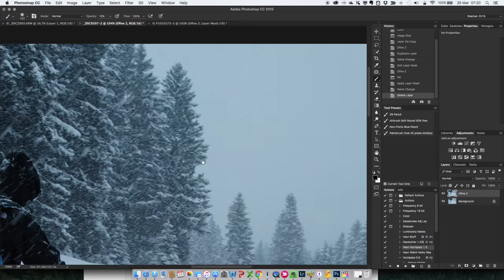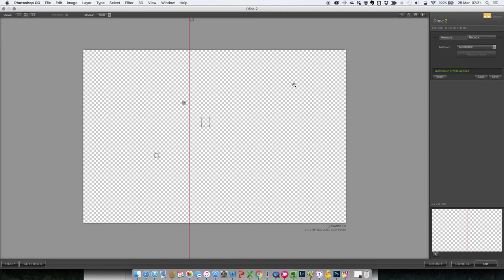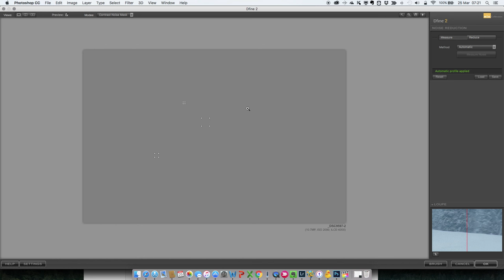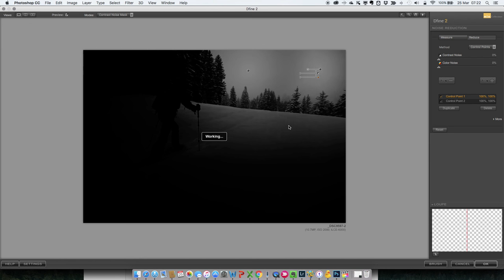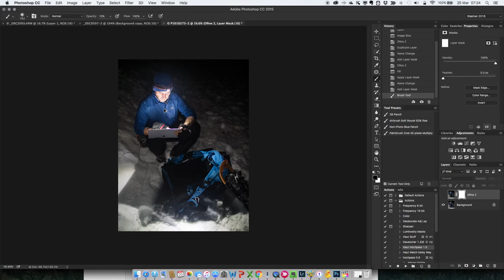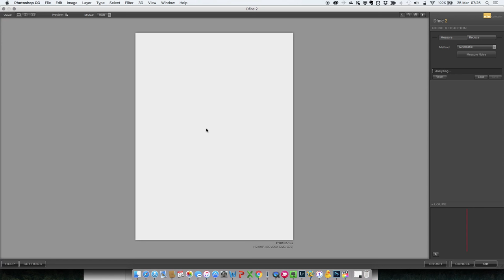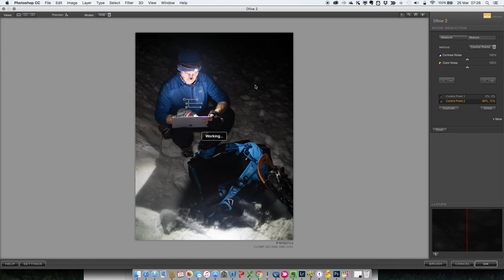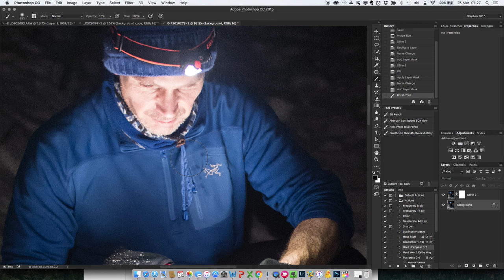ISO Rauschen reduzieren mit Dfine 2.0 aus der Nik Collection